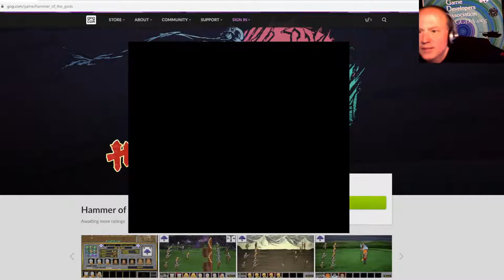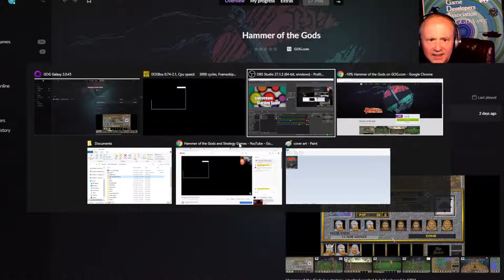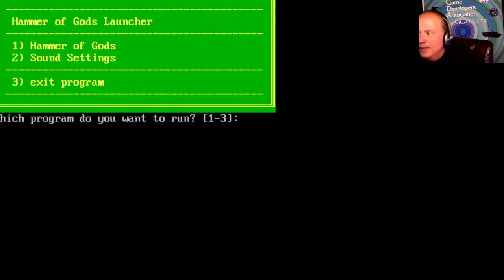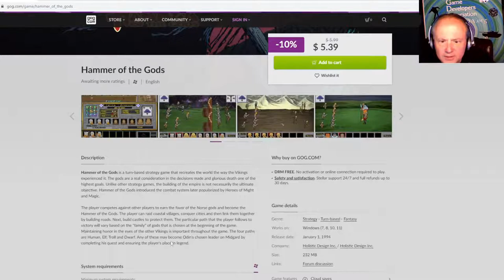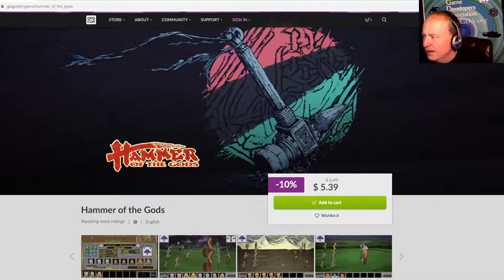Hammer of the Gods and Strategy Games, Part 1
Game starts at 7:51

Hammer of the Gods is one of HDI's classic 4x strategy games, out of print since New World lost its publishing rights in 1995. Join Andrew Greenberg and Ratatosk, the Squirrel Tale-Bearer (yes, not tail-bearer) for an exciting announcement and stream  of this classic game.

Hammer of the Gods puts you in the role of one of Odin’s chosen, leading Vikings, trolls, elves and dwarves in a war across Europe or a fantasy world of your own creation. A classic 4x strategy game, Hammer of the Gods introduced the combat system later popularized by Heroes of Might and Magic. During play you explore, create new colonies, raid and plunder, and fulfill rewarding quests for the gods of Norse mythology.

Can you make Ratatosk happy?

(c)2021 by Andrew Greenberg